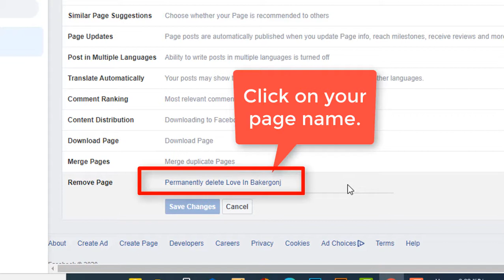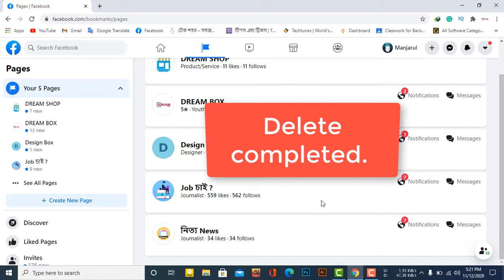How to Delete Facebook Page Permanently || Step by step guide .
Need to delete a business, fan, or theme page that you own on Facebook?
Learn How to Delete Facebook Page Permanently.
Step-by-step guide